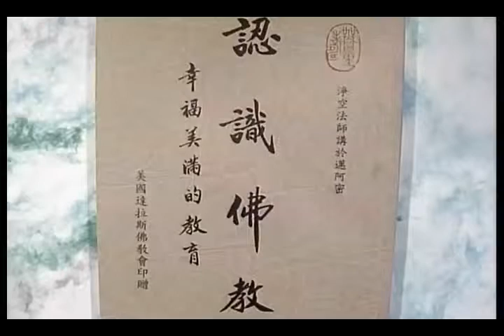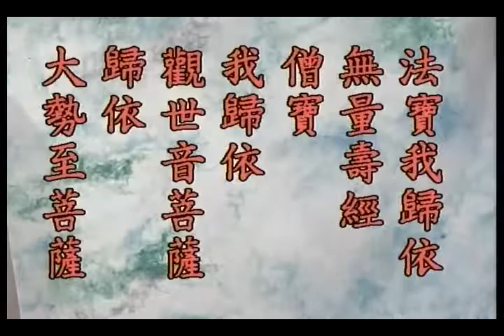認識佛教(幸福美滿的教育)--第005集/淨空老法師主講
認識佛教(幸福美滿的教育) (已圓滿--共5集)
佛學講演開示/淨空老法師講演開示/開示演講
主講者：淨空老法師
啟講日期：1996年01月06日
演講地點：澳洲淨宗學會